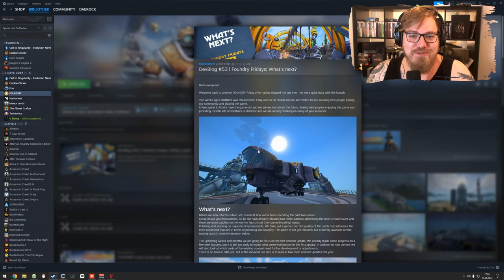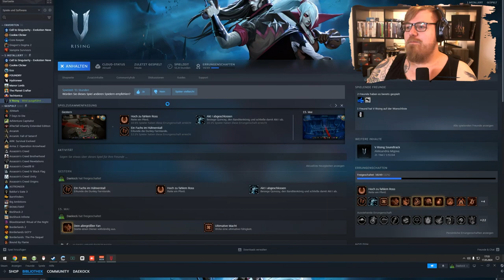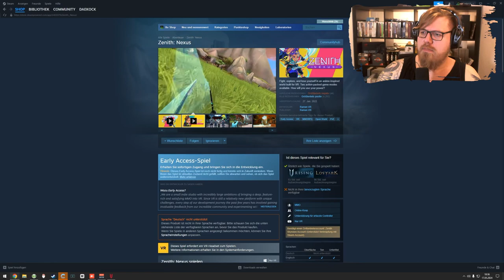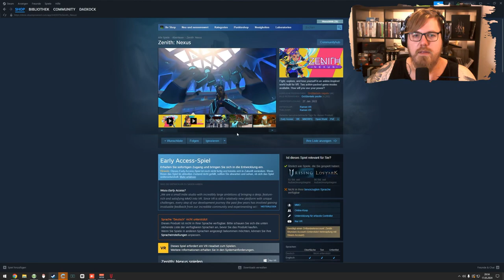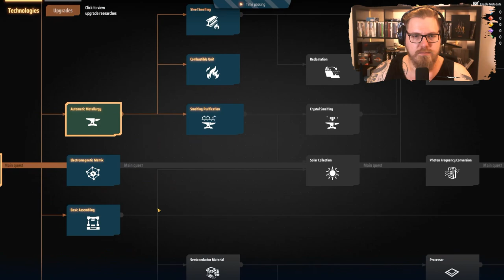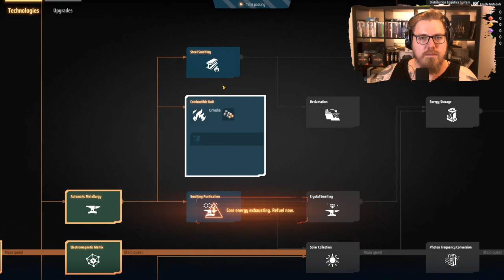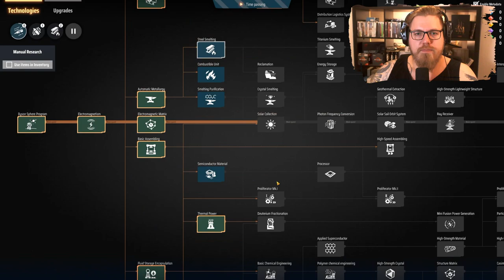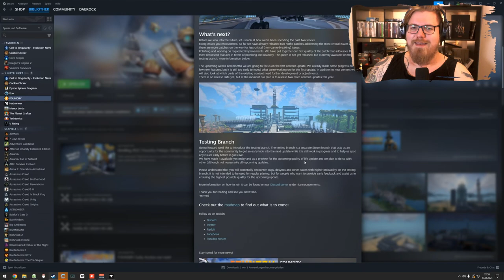V Rising 🩸 & Dyson Sphere 🛰